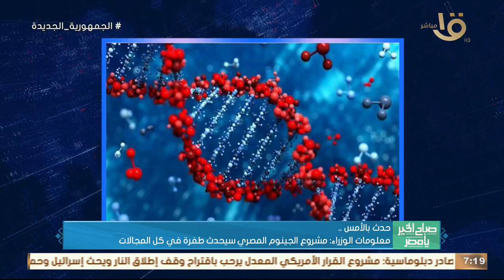حدث بالأمس.. رئيس الوزراء تابع الموقف التنفيذي للأعمال بالتجمع العمراني الجديد بجزيرة الوراق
صباح الخير يا مصر | حدث بالأمس.. رئيس الوزراء تابع الموقف التنفيذي للأعمال بالتجمع العمراني الجديد بجزيرة الوراق